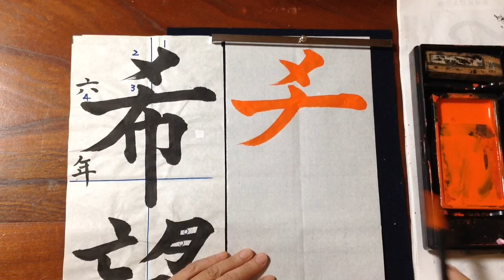【書道・習字】お手本動画 小学6年「希望の朝」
書道は筆遣いを見ることが一番大切です。

注意すべきところを説明しながら書いています。

ICT 教育が進み、タブレットが導入され始めました。

生徒が個々に動画を見て学習ができるようになったので

書写〈毛筆）の学習のために作成しました。